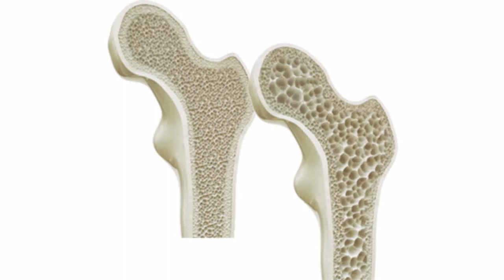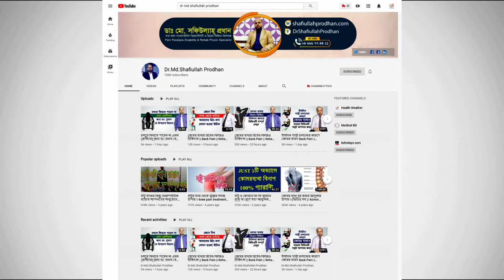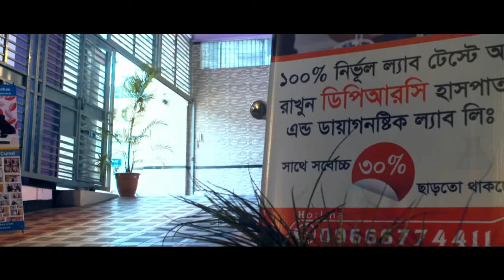অষ্টিওআর্থ্রাইটিস ও অষ্টিওপোরোসিস কেন হয় ও চিকিৎসা জানুন? Osteoarthritis || Osteoporosis Treatment